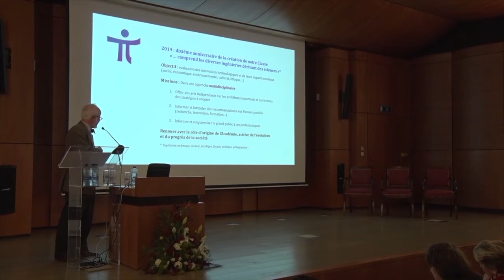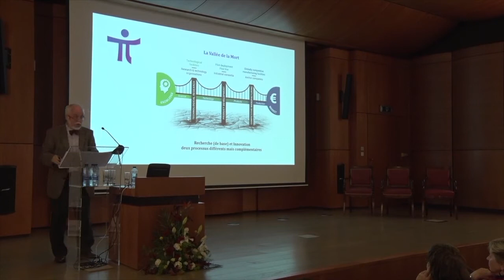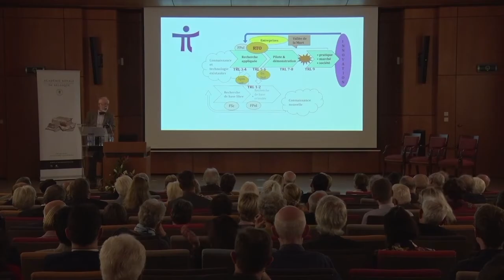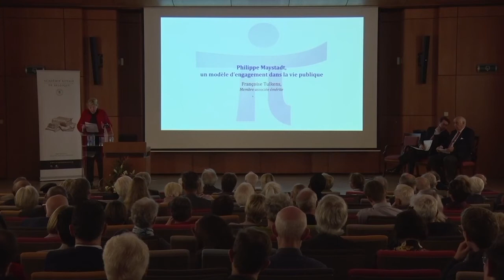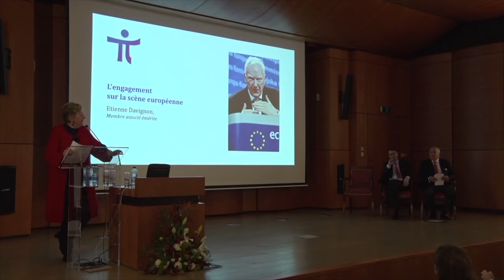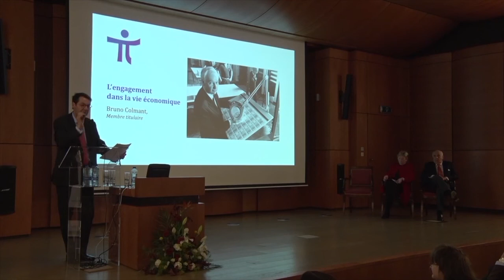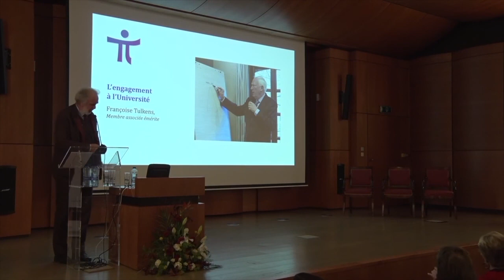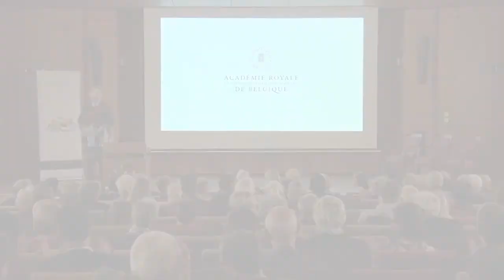Séance publique de la Classe Technologie et Société 2019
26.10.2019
Didier VIVIERS, Luc CHEFNEUX, Françoise TULKENS, Vicomte Étienne DAVIGNON, Bruno COLMANT, Philippe BUSQUIN